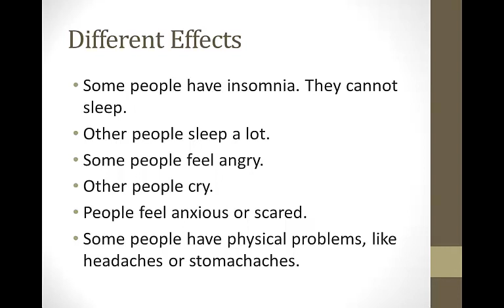Stress Management: Effects of Stress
The Project I-DEA was funded by the Bill & Melinda Gates Foundation and managed by the Washington State Board for Community and Technical Colleges.